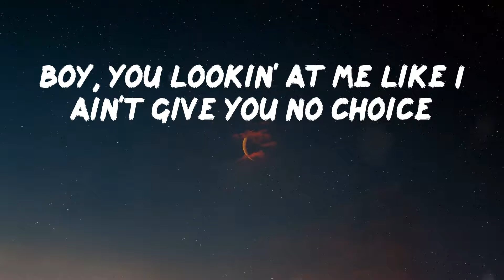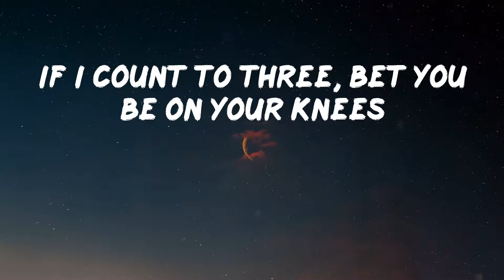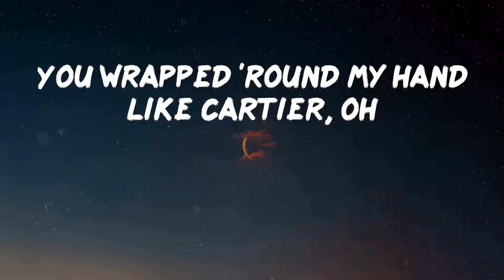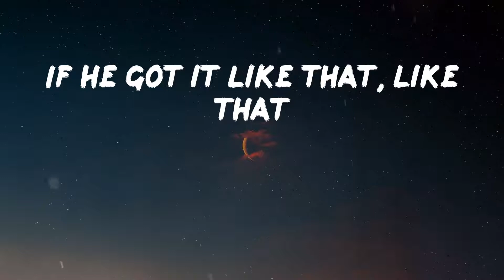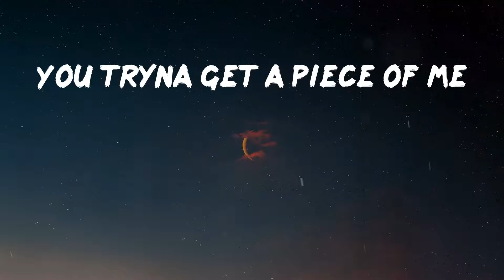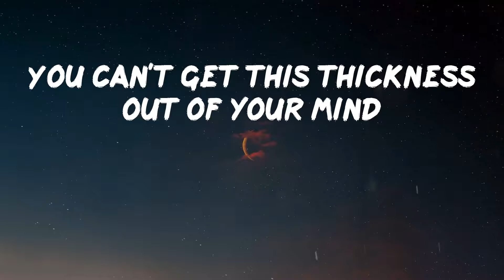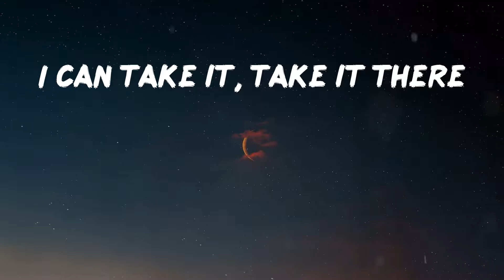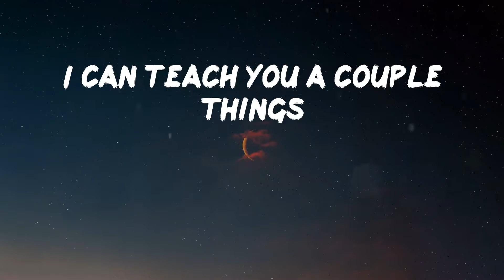Chlöe - Have Mercy [Lyric Video]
Lyrics Video: Have Mercy by Chlöe